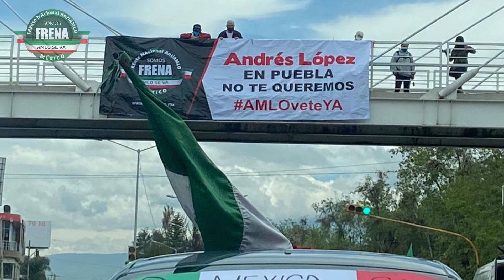4a Caravana FRENA - PUEBLA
4a Caravana FRENA, en la Capital del Estado de PUEBLA y en Izúcar de Matamoros, PUE. 11 y 12 de julio del 2020.

¡ÚNETE A FRENA! Hazlo por México y por el futuro de tu familia. Unidos somos más fuertes.